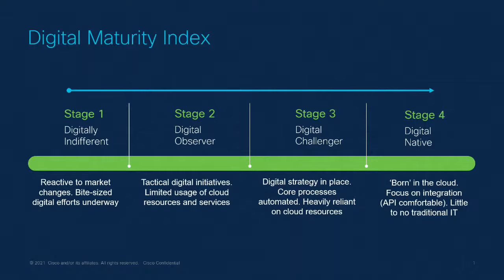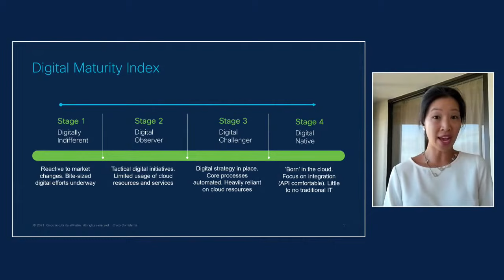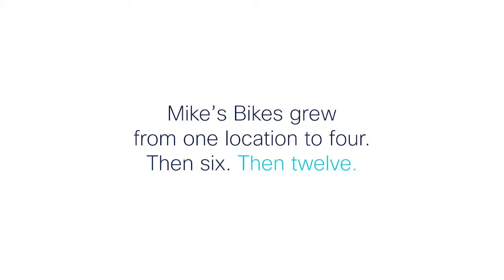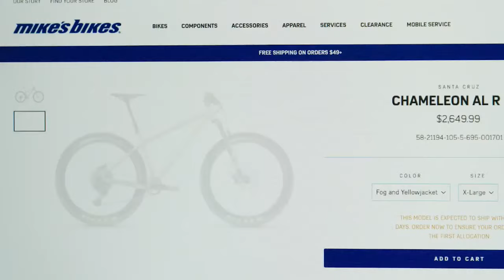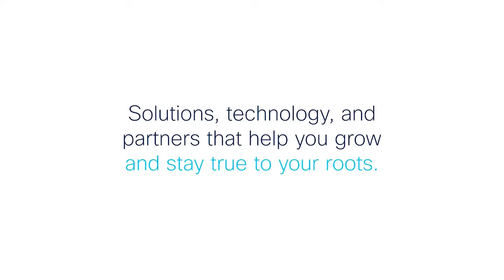CiscoChat Live - SMB Challenge: thriving locally while making a global impact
This Chat covers the intersection of technology and social impact from community to global levels. Learn how digital maturity accelerates SMB growth and profits that can fund social programs and enable sustainable business practices like remote work.